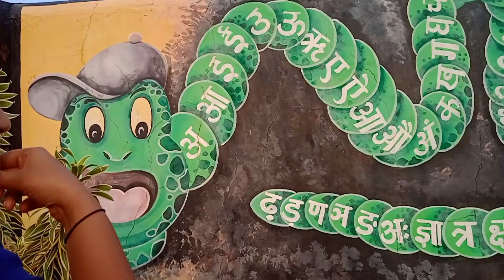Mahabububad childrens park | 2022 Mahabububad | childrens park in Manukota